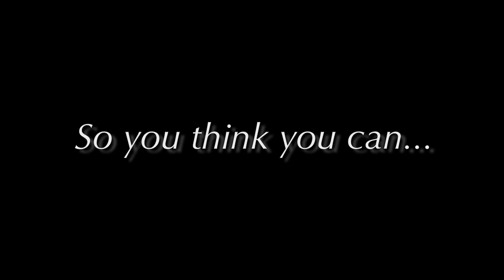Swaram 2015 - Dance Auditions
♬ Everything is "Awesome" when you are part of this team ♬
Yo சூப் பாய்ஸ் & கிர்ல்ஸ், wanna unleash the Rockstar in you? Come audition for this awesome Swaram Dance team on September 13th - టాపు లేపేద్దాం

And be sure to checkout our fb to know more about us.